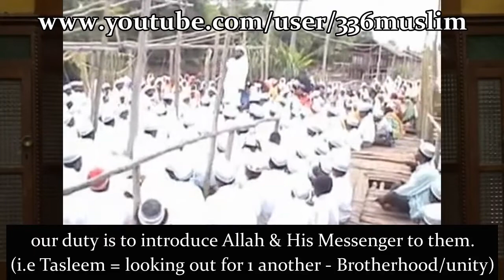3,712 tribesmen Convert to Islam! SUBHANALLAH! Real Video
3712 Tribal Papuans Accept Islam - Ustadz Fadlan Garamatan